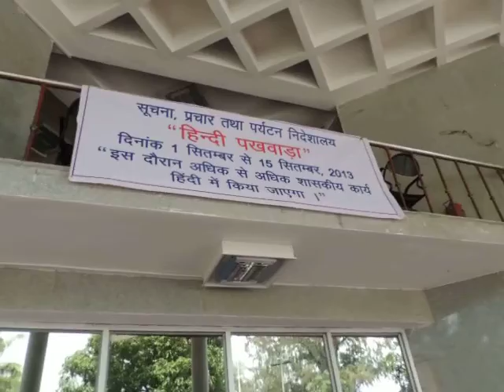HindiFortnight@IP&Tedweep i newspaperiNDiA)islandsmobilepress3